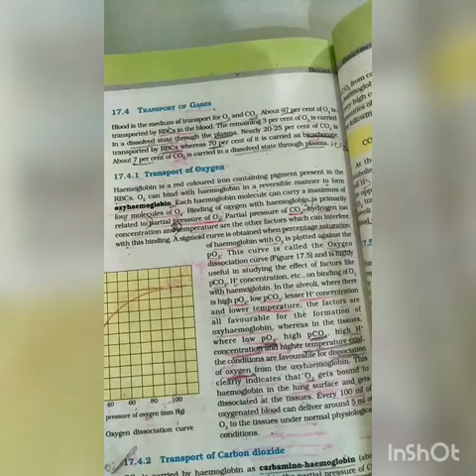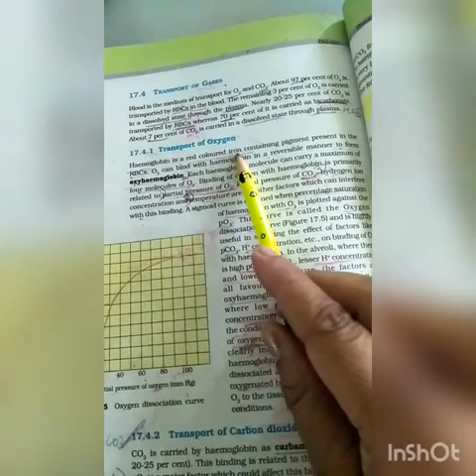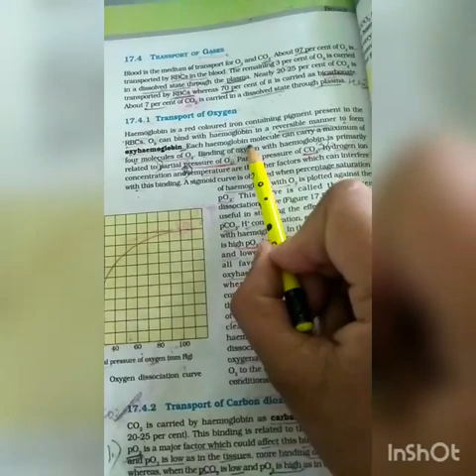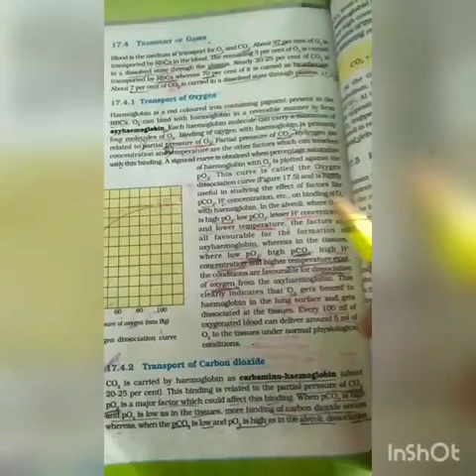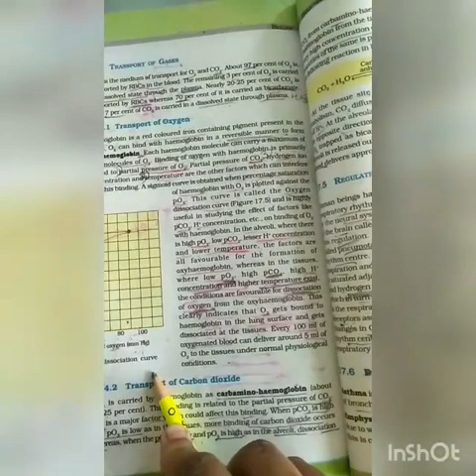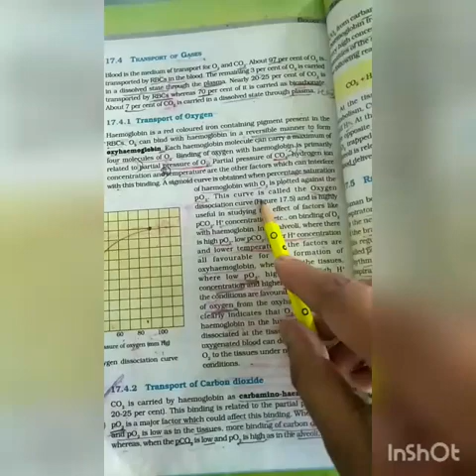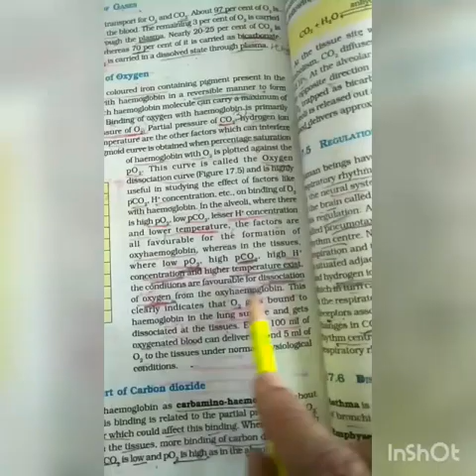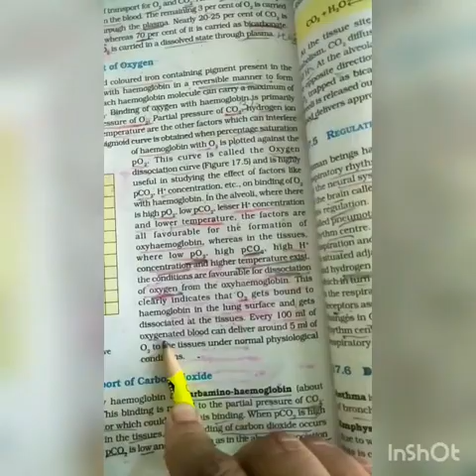Transport of oxygen